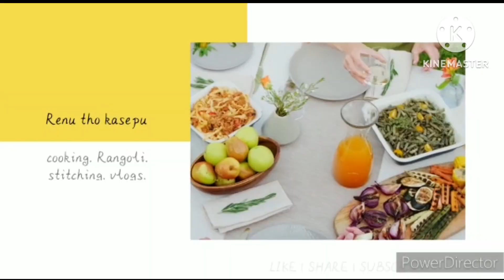soft juicy wheat flour😱jaggery gulab jamun😋గులాబ్ జామున్ mix కంటే tasty easy and cheap😊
wheatflour gulab jamun recipie in telugu